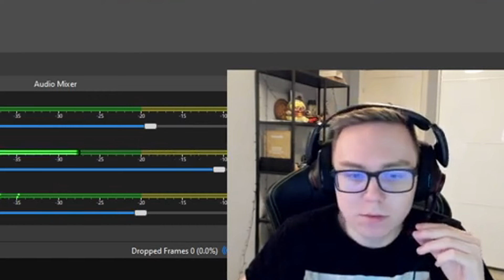BAUS NEW JARVAN 4 TECH! WILL IT WORK? 💀💀💀lol